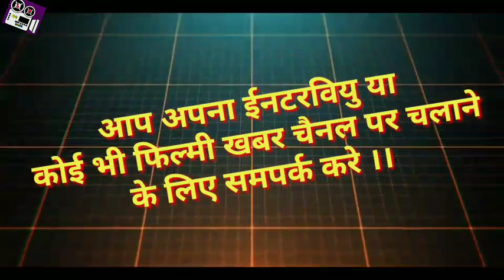रोहतास फिल्म इंडस्ट्री मे शुरू हुई शुटिंग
Singar - Ranjan Vidyarthi,  Guddu, Shorabh Chandavansi, Pappu
Choriyograph By Parmod Jee

आप अपना ईनटरवियु या कोई भी फिल्मी खबर चैनल पर चलाने के सम्पर्क कर सकते हैं
SAWAN MEDIA FILMI KHABAR
SANTOSH SAWAN